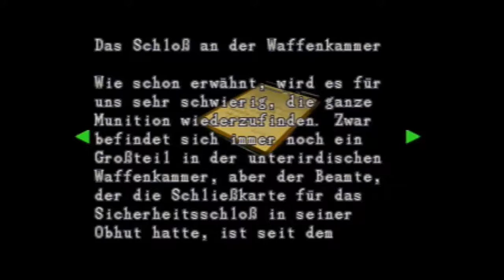Let´s Replay Resident Evil 2 - German - Part 19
Mein Let´s Play zu "Resident Evil 2"...